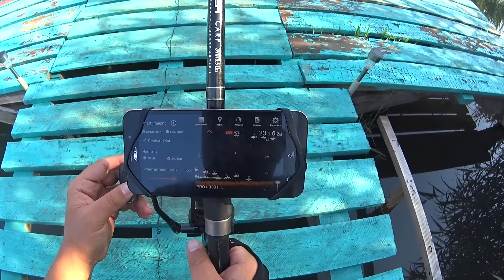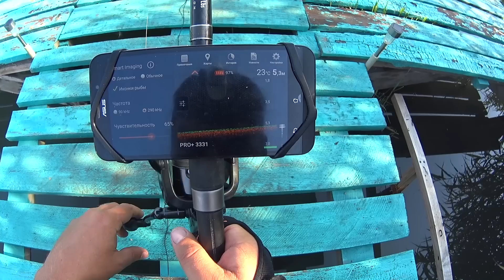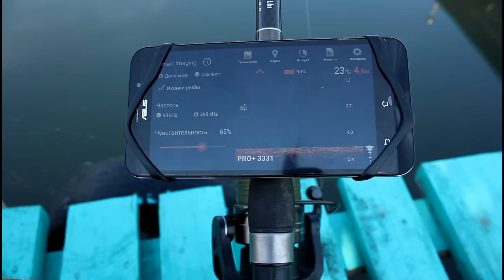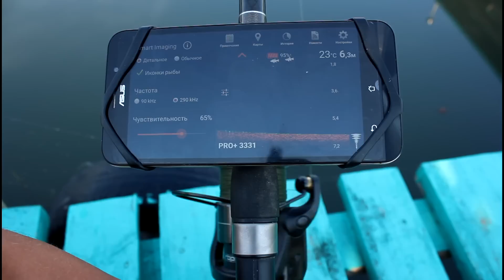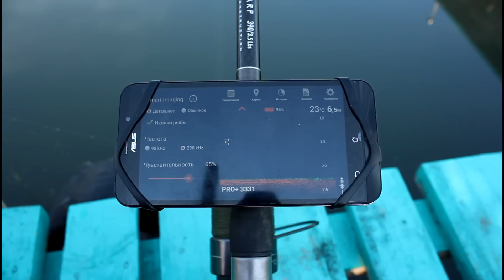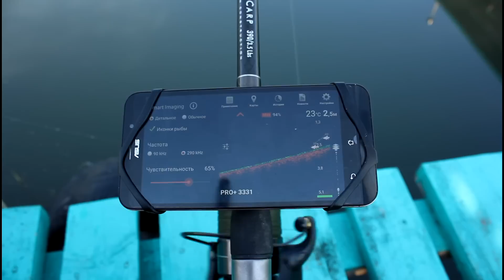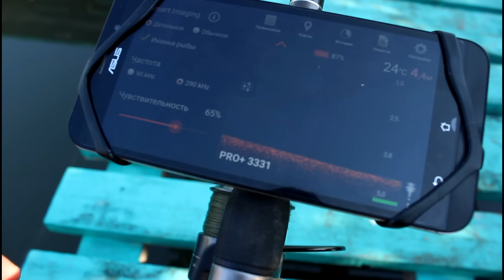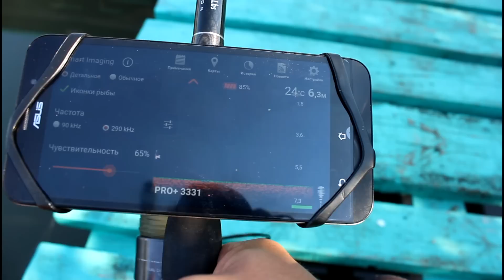Умный беспроводной эхолот Deeper PRO +(Дневник рыболова)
"Ребята проводят конкурс, в котором вы можете выиграть один из 100 замечательных призов, ведь они точно придутся по вкусу заядлым рыбакам, чтобы с каждой рыбалки вы возвращались с завидными трофеями и хорошим настроением.

4. Заполнить форму если вы ее уже заполнили, то не нужно.

Желаю всем удачи в розыгрыше!"